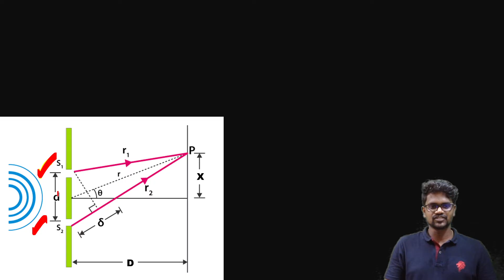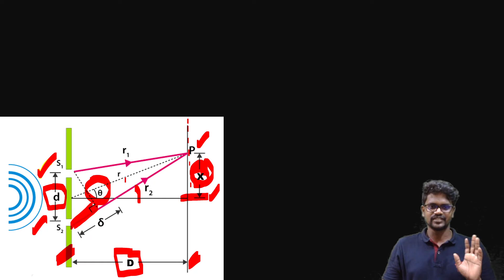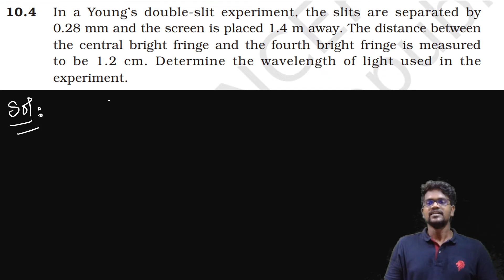Wave Optics|Exercise 10.4|NCERT|CBSE|Problems|Solution|Tamil|Physics 12|Muruga MP#murugamp#tamil